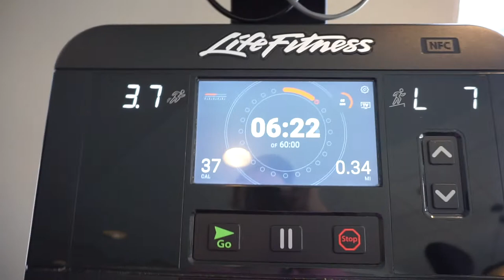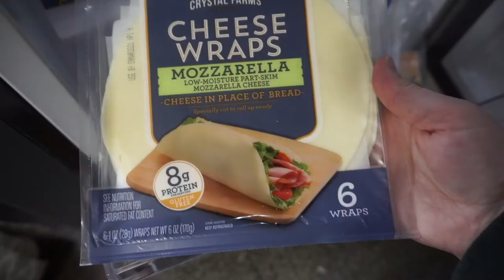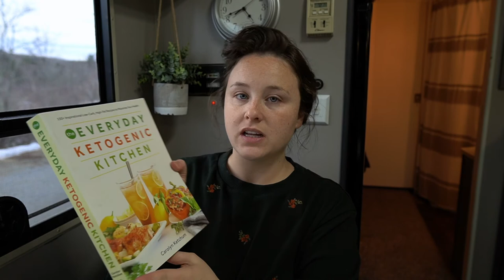How to Diet as a Couple | Cleaning/organizing fridge | What I eat in a day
Yeti Cup/Tumbler: Multiple colors
Yeti lid and Straw
Shianne’s new Water Bottle

The Music Of Our Channel!

100ft Heated Water Hose
90 Degree elbow for fresh water connection